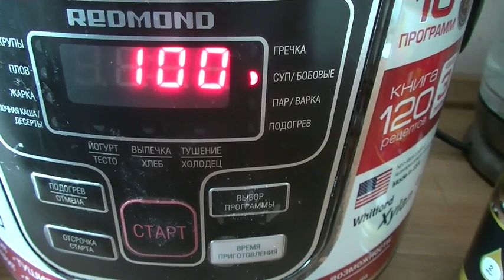ВКУСНЫЕ ЛЕТНИЕ ЩИ В МУЛЬТИВАРКЕ, КАК ПРИГОТОВИТЬ ПОСТНЫЕ ЩИ С ГРИБАМИ РЕЦЕПТ ВКУСНЫХ ЩЕЙ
Просто попробуйте.